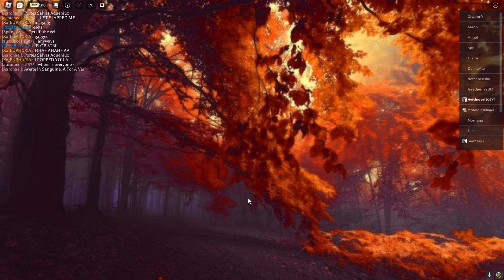🔥18 minutes of me Playing/learning Esther Mikealson | The prophecy of witches | TPOW | Hotcheese1309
🖤More info🖤